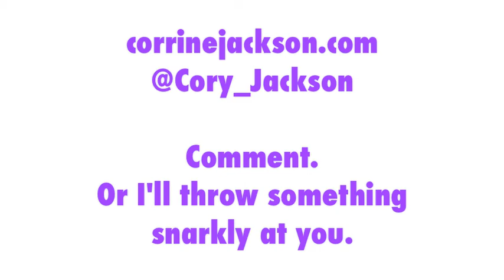Tuesday is Making Changes and Writing Sequels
I missed you. I really, really missed you

Corrine Jackson
IF I LIE (Simon Pulse/Simon & Schuster, August 28, 2012)
TOUCHED (KTeen/Kensington, December 2012)